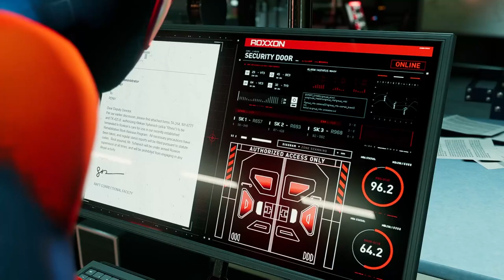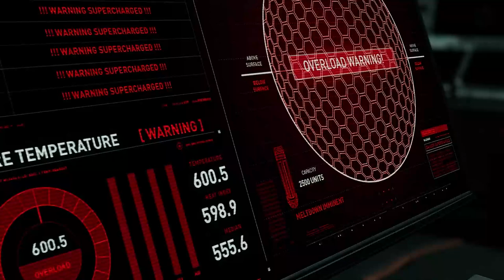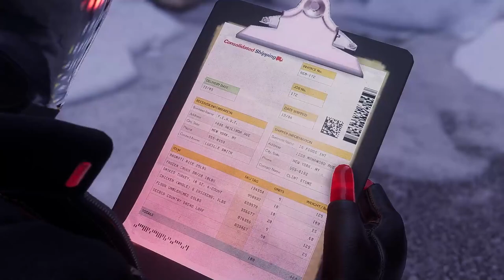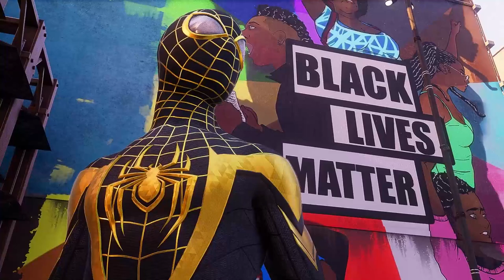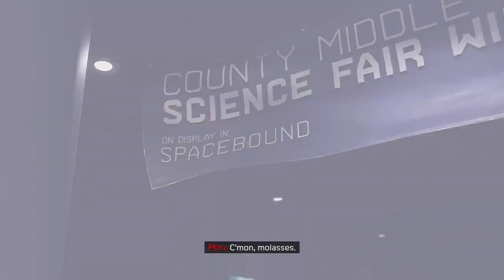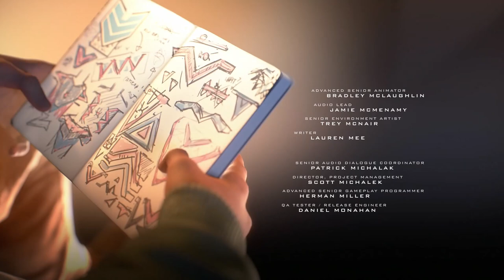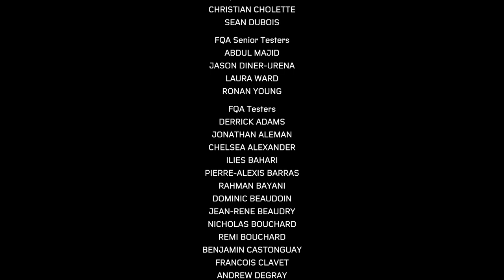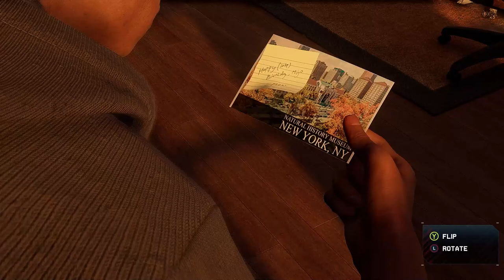Marvel's Spider-Man: Miles Morales (PC) | Session #2